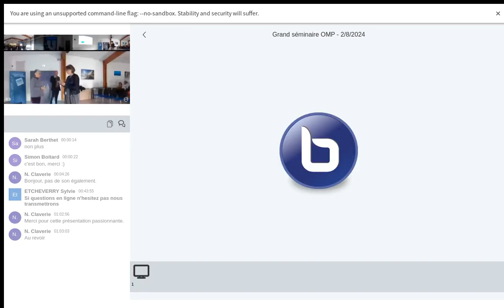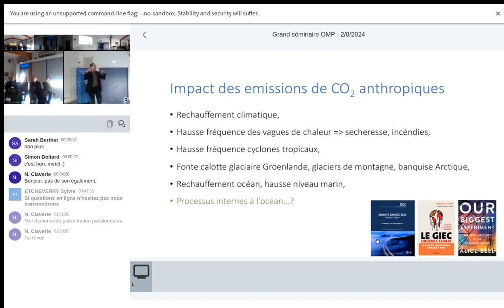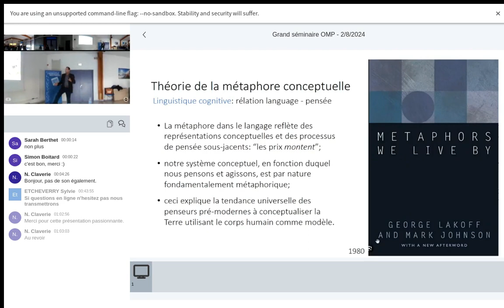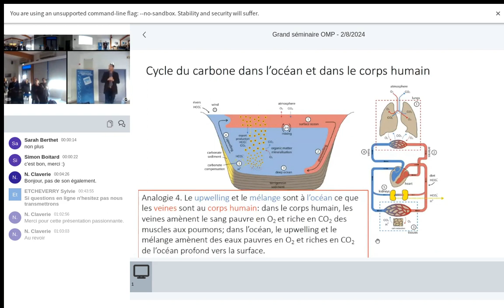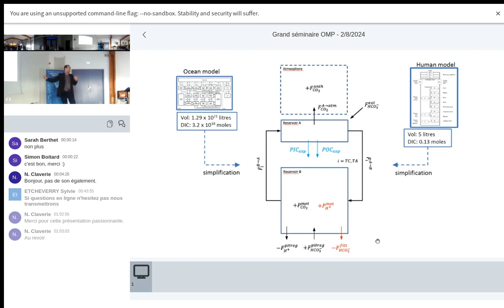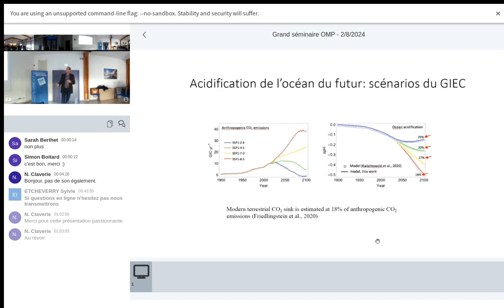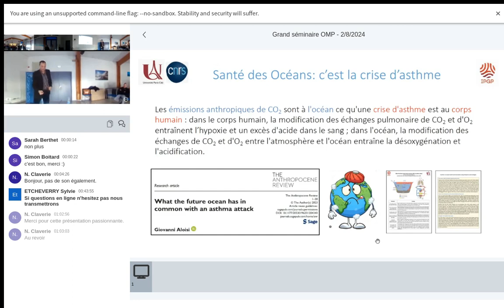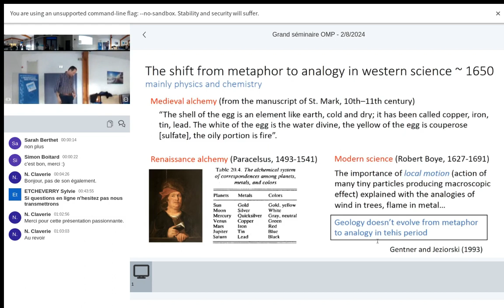Santé des océans : c’est la crise d’asthme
Conférence donnée le 8 février 2024 par Giovanni Aloisi, chercheur CNRS et géochimiste à l’Institut de Physique du Globe de Paris,  dans le cadre des Grands Séminaires de l'Observatoire Midi-Pyrénées.